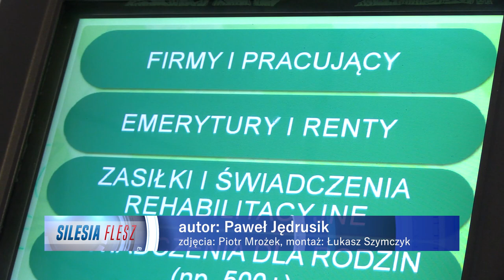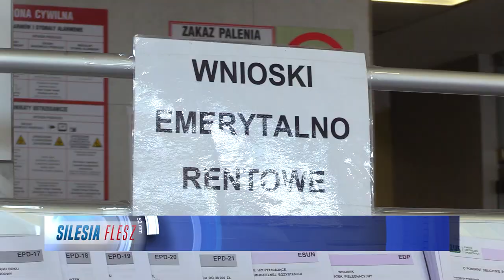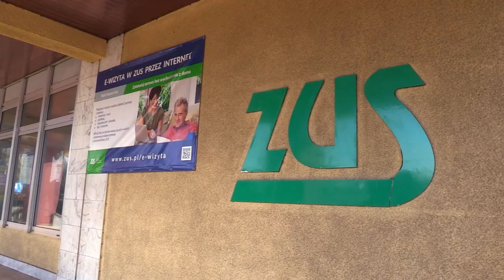Od marca wyższe emerytury 28.02.2023